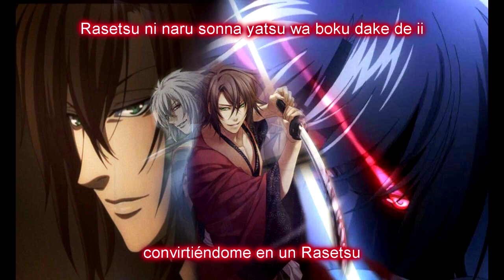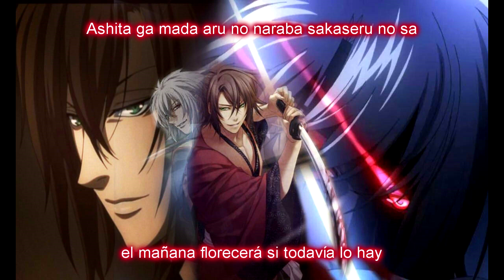Kiba Gatsu / Gagetsu - Okita Souji Hakuouki Character song Sub Español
Se la hice como regalo a alguien muy especial para mi :)
espero que no me haya quedado tan mal la traducción muchas partes para que tuviera sentido la canción y se fuera mas con la personalidad de Souji
Derechos a sus autores